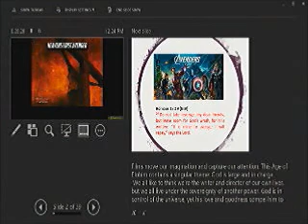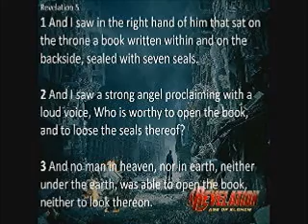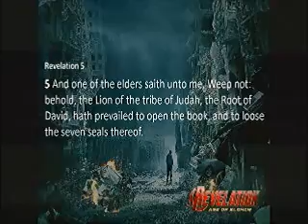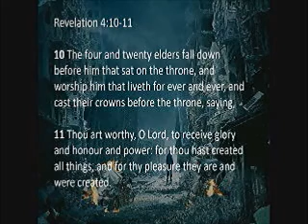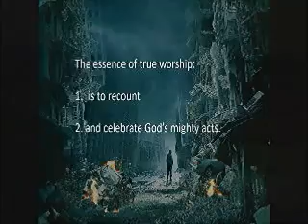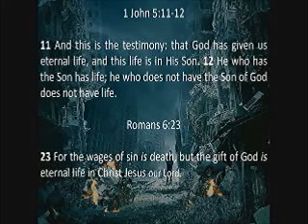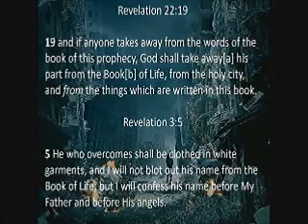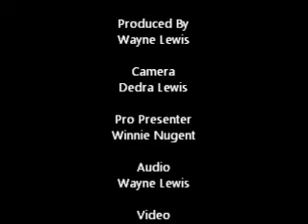Valley Fellowship SDA Church August 17, 2019 Pastor Robert Edwards Heaven's first avenger